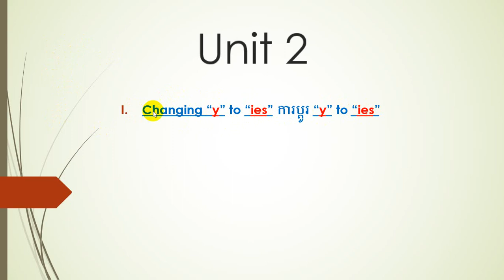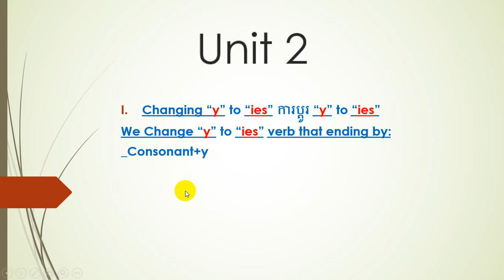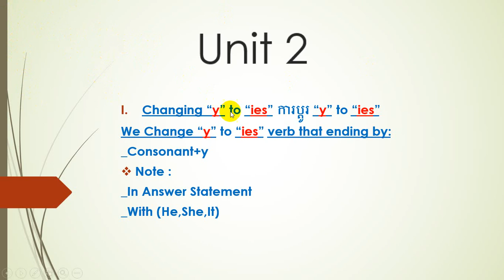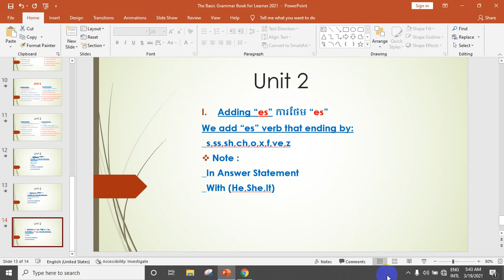មេរៀនទី១៤៖ Changing “y” to “ies” ការប្តូរ “y” to “ies”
Please subscipt me_មេរៀនទី១៤៖ Changing “y” to “ies” ការប្តូរ “y” to “ies”
_We Change “y” to “ies” verb that ending by:
_Consonant+y
Note :
_In Answer Statement
_With (He,She,It)